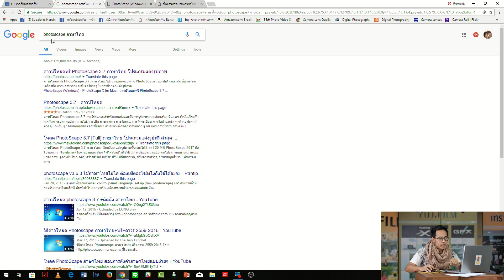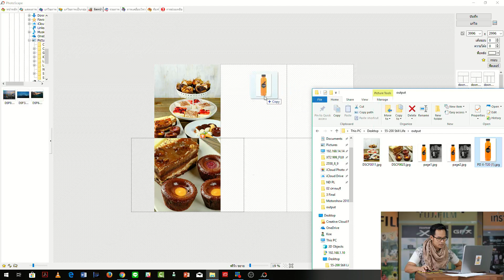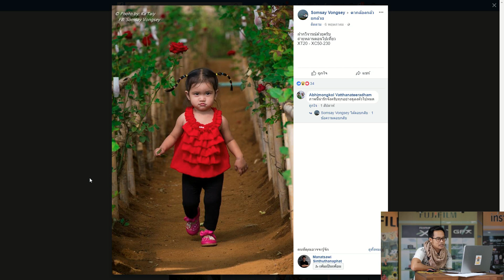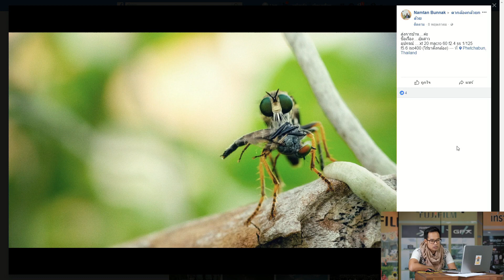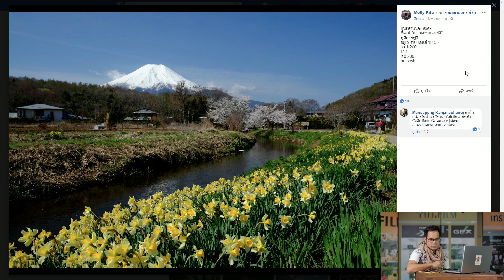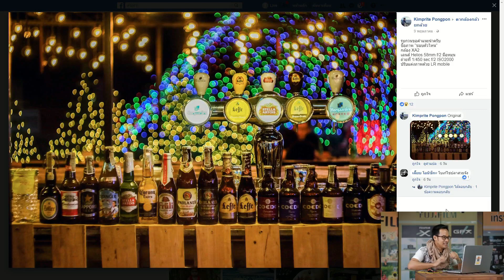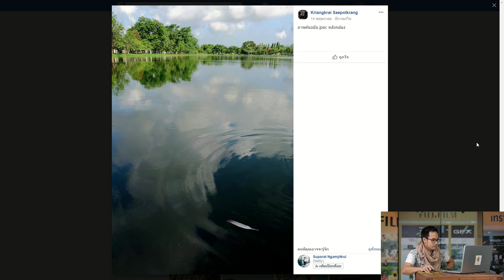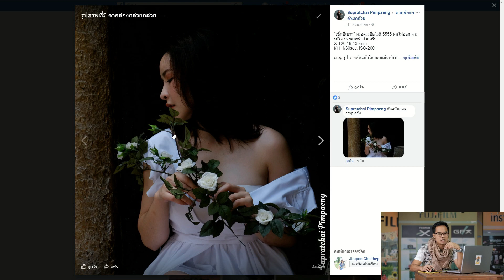Live คุยเรื่องเบสิคแบบกล้องกล้วยกล้วย 16/05/2018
Live คุยเรื่องเบสิคแบบกล้องกล้วยกล้วย ในวันพุธที่ 16 พฤษภาคม เวลา 1 ทุ่มตรง พบกับพี่โจ นวพล (Joe Young) ฝากไลค์ ฝากแชร์กันด้วยนะครับ